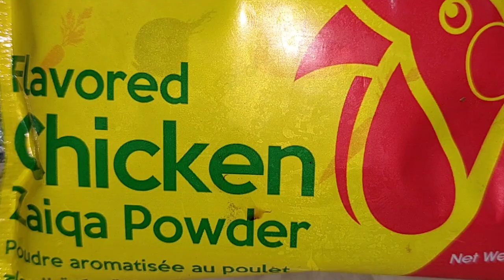Sweet Corn 3 Ways,Cheese Chilli,Masala & Butter Sweet Corn recipe|Homemade sweet corns FassFood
God has created man with unlimited abilities 😇
Assalamu alaikum welcome to all of you our new channel (Fass Food Secrets)
i am not chef but i m here to those who do not even know how to cook.So M gonna tell with all of you my very simple and delicious recipes cecrets . This channel would be a fruitful for our viewers.
Be the light in life 😇

Aslam o Alaikum aaj hum banain gay sweet corn... let's make Street Style Sweet American Corn today in three flavors, this video has Cheese Chilli, Butter Corn and Masala Corn! You will totally enjoy making these at home!

Ingredients:
Frozen Corn - 2 cups
Water - to steam

Butter Corn -
steamed corn - 1 ladle full
butter - 1 tsp
salt - to season

Cheese n Chill Corn -
butter - 1/2 tsp
gr. chili - 1/2 chopped fine
cheese cube - 1/2 grated
coriander - 1 tsp
salt - to season